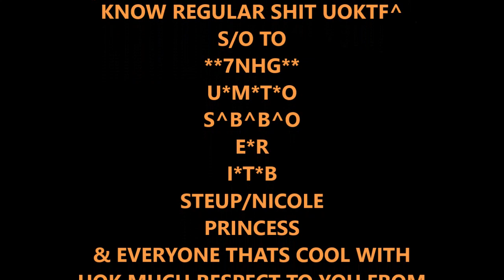NEW EXCLUSIVE 2013: UOK RAP CYPHER AT EXCLUSIVE OFFICE & EXTRA REMIX VOL4